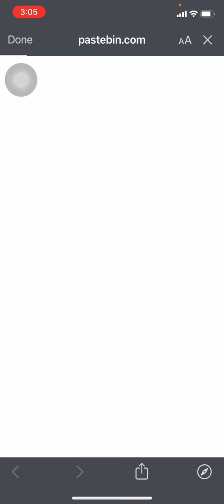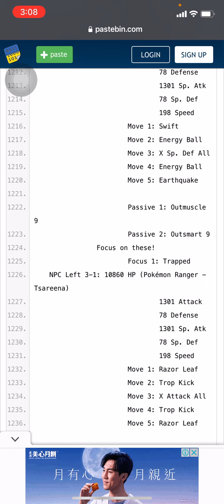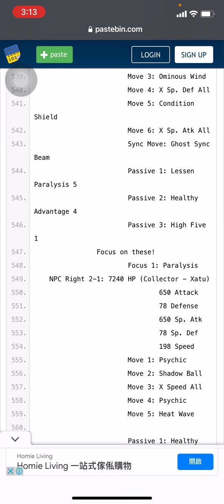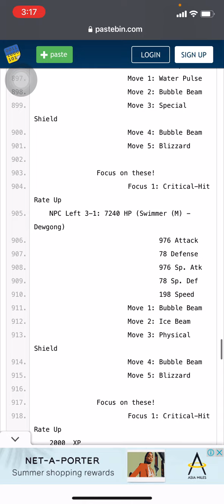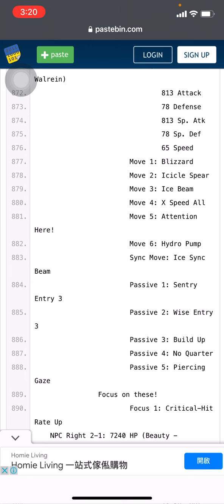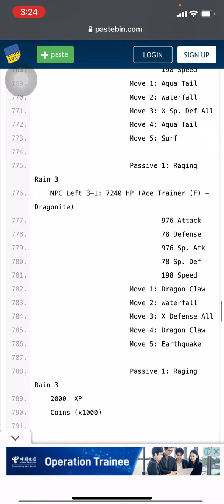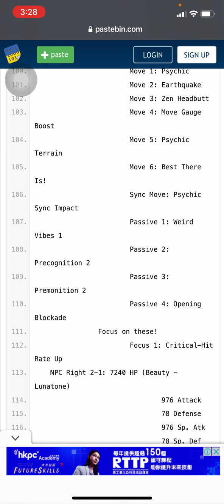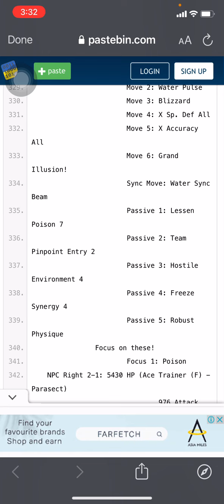Pokemon Masters EX Hoenn Stadium Details and Analysis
Follow me in Instagram:
 ant 7333